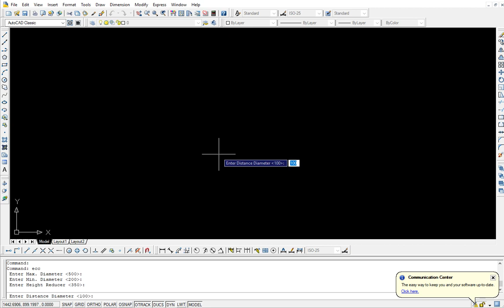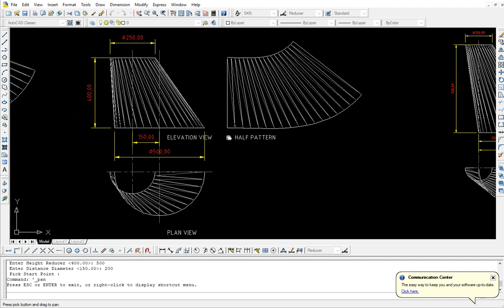Eccentric Reducer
Make by Autolisp for AutoCAD